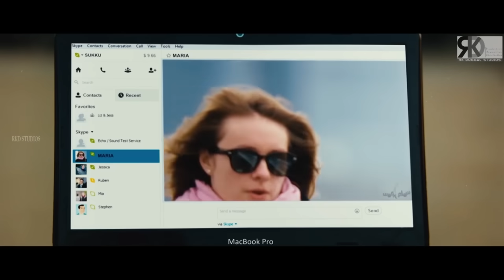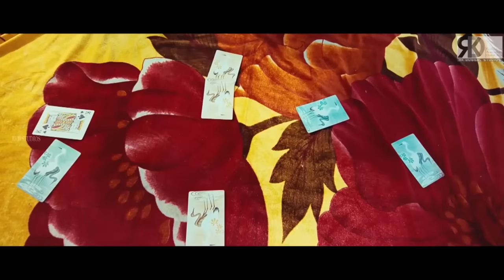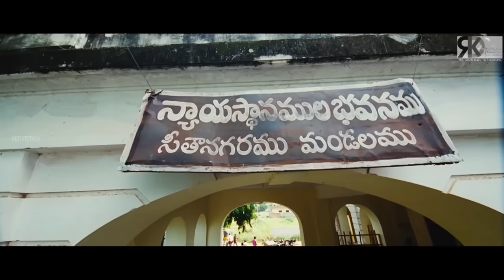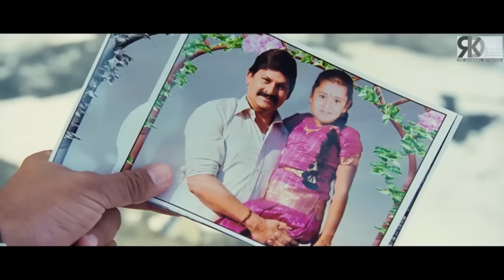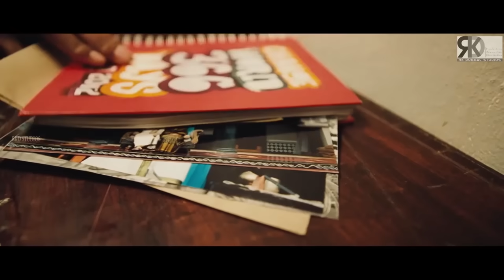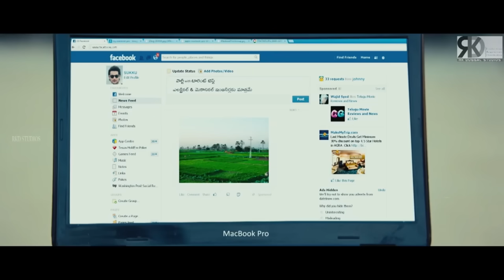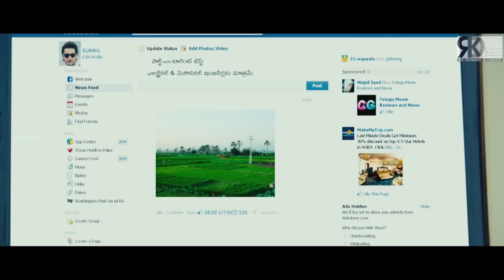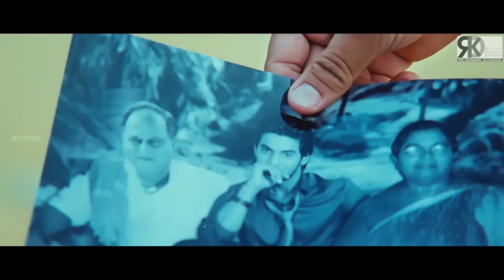Aadi The Tiger (2017) NEW RELEASED Full Hindi Dubbed Movie | Telugu Movies Hindi Dubbed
Original Movie:- Sukumarudu In Telugu
Star Cast:- Aadi, Nisha Aggarwal, Bhavna Ruparel
Producer:- K. Venugopal
Director:- G. Ashok